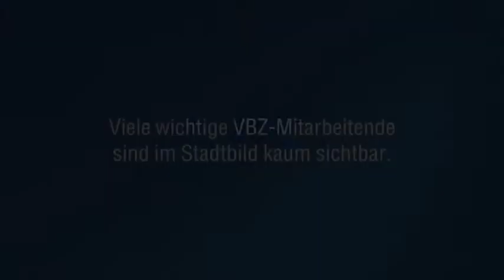VBZ Making Of Hard